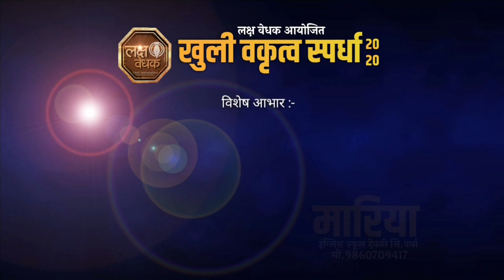शिवाचा छावा छ. संभाजी महाराज आणि आजची तरुणाई - चैताली कोल्हे | Laksh Vedhak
लक्ष वेधक खुली वक्तृत्व स्पर्धा 2020
Sambhaji Maharaj's whole life is an inspiration. His whole character is ideal and inspirational for all. We should learn his history to know about our rich & proud marathi heritage.
या महापराक्रमी शंभूराजांच्या जयंतीनिमित्त खुली वक्तृत्व स्पर्धा आयोजित करून आपला पराक्रमी ईतिहास सर्वांसमोर आणण्याचा आमचा उद्देश आहे.
स्पर्धेत सहभागी होऊन घरबसल्या जिंका आकर्षक बक्षिसे.
13 मे च्या आधी आपला वीडियो बनवा व पाठवा खालील whatsaap नं. वर.
Follow 'Laksh Vedhak' Facebook page.

नाव- चैताली धनराज कोल्हे
विषय- शिवाचा छावा छत्रपती संभाजी महाराज आणि आजची तरुणाई